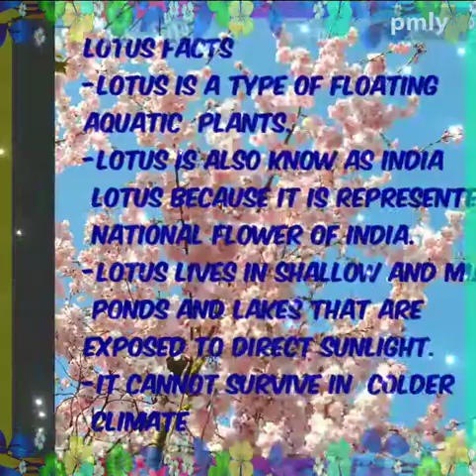English activity by Km Peyum Engo